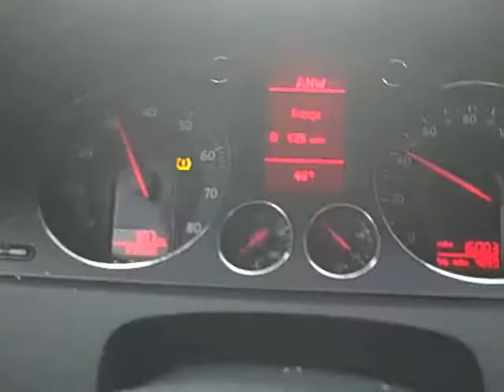Test Drive w/Flip Video Mino